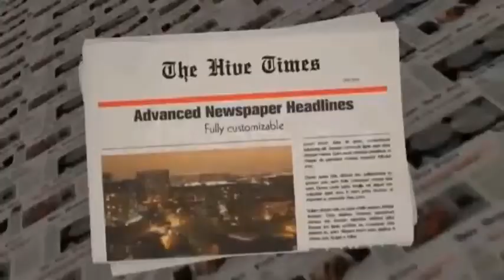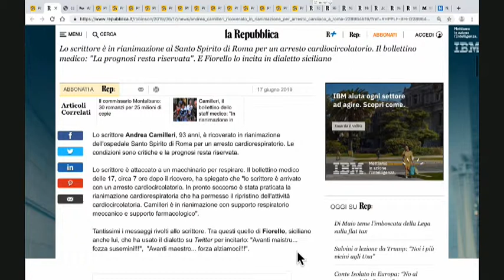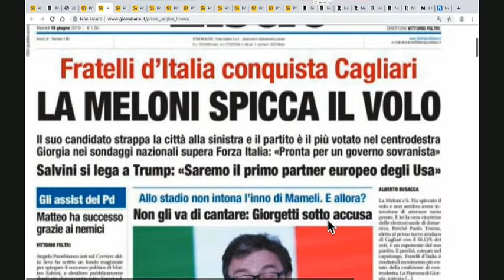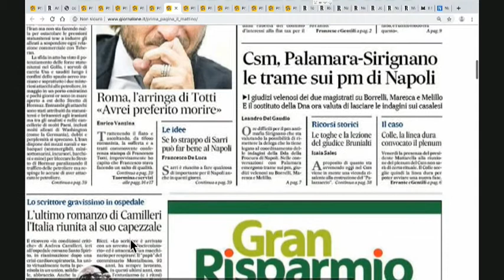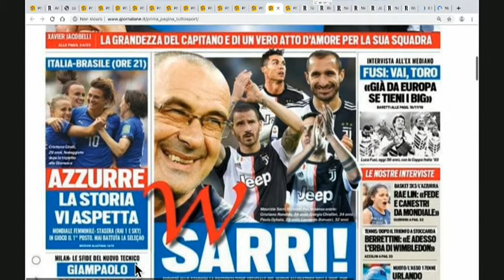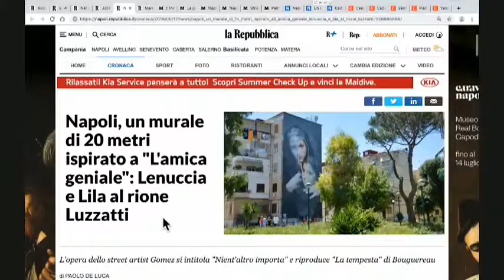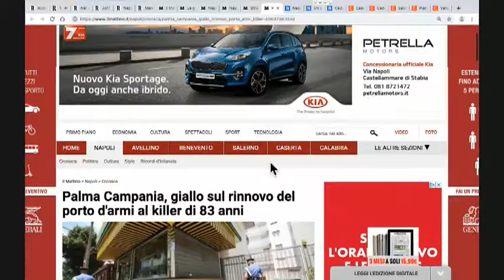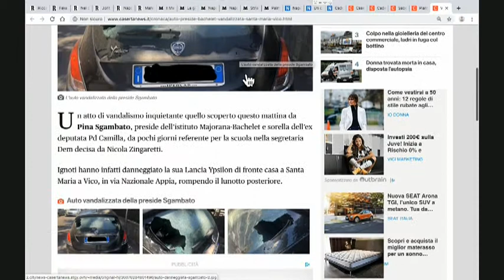DIRETTA RASSEGNA STAMPA 18/06/19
Rassegna Stampa di Martedì 18 Giugno 2019 - Teleprima: Canale 91 dtt.